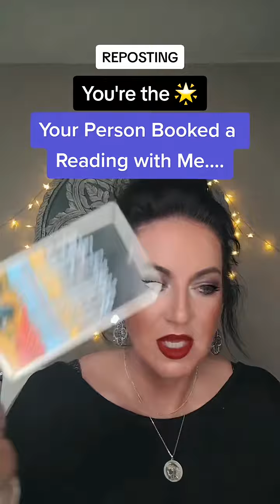You're the star!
Believe it to see it!

This is my ONLY account. I do not have any backups. I will NEVER message you or solicit from you. You can ONLY book with me at my website.

✨ Get my new Self-Concept program, ‘Change your thoughts, change your life!’. Get your SP,
✨Join my YouTube Family for exclusive videos, content, coaching, manifestation tools and